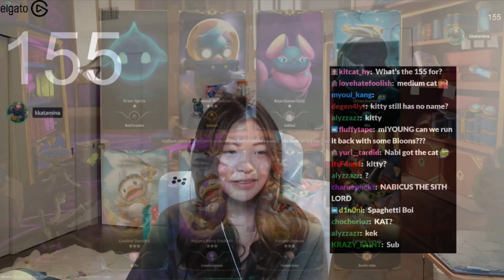Toast Scared of Evil Nabi